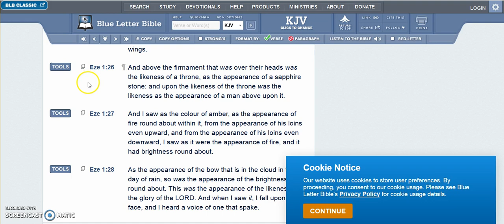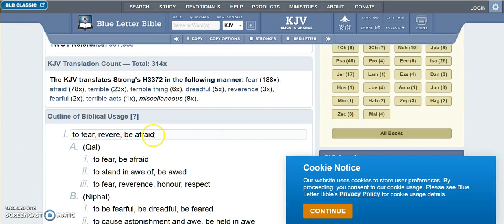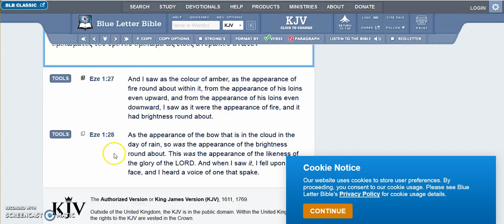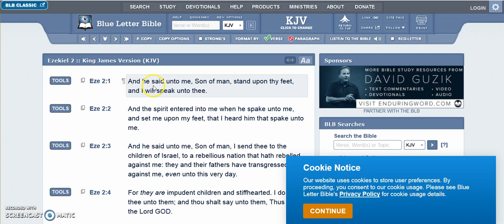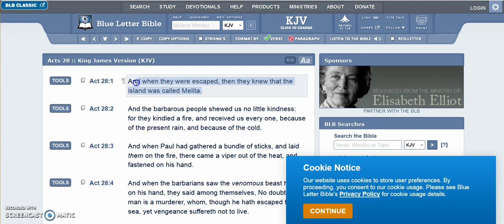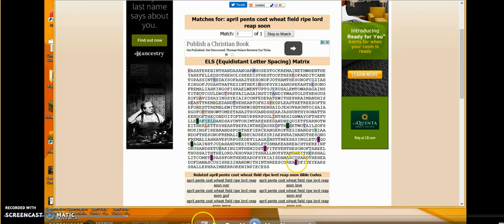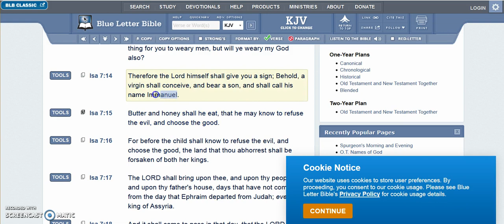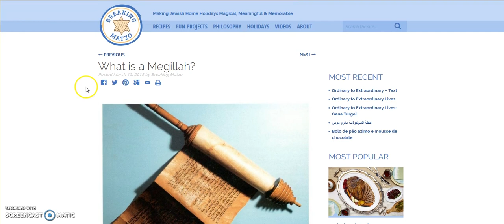How God is going to feed the Two Witnesses (to be continued)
In this video, I continue to give preliminary information that's relevant to the I, Pet Goat, II movie, which I have yet to explain.

Psalm 19:9-11
9 The fear of the Lord is clean, enduring for ever: the judgments of the Lord are true and righteous altogether.
10 More to be desired are they than gold, yea, than much fine gold: sweeter also than honey and the honeycomb.
11 Moreover by them is thy servant warned: and in keeping of them there is great reward.

Psalm 119:102-104
102 I have not departed from thy judgments: for thou hast taught me.
103 How sweet are thy words unto my taste! yea, sweeter than honey to my mouth!
104 Through thy precepts I get understanding: therefore I hate every false way.

Link to video:
Ezekiel's Vision of DNA & The Carbon Atom